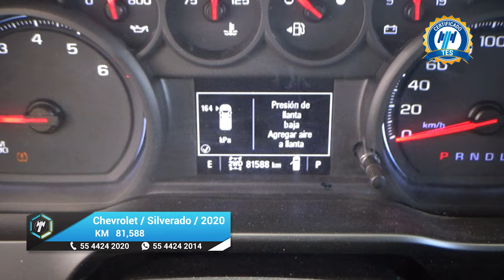Chevrolet / Silverado / 2020 - 22759